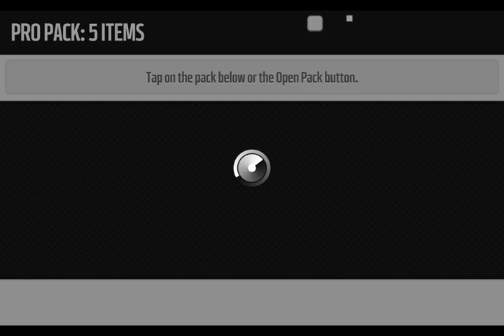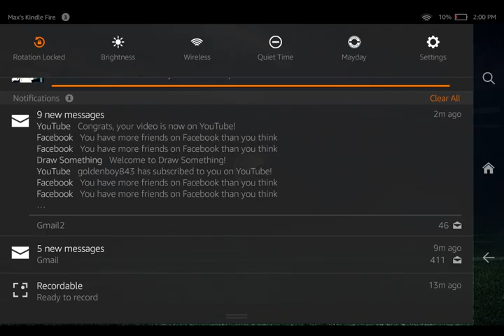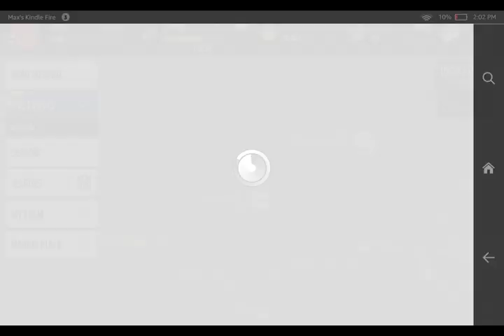Madden NFL Mobile: IM CRAZY FOR QUICKSELLS + Michael Vick- Keep or sell (Ep. 40)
Madden Mobile pack opening